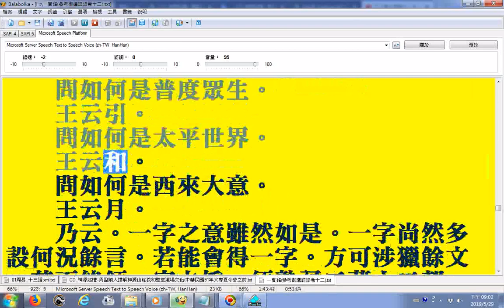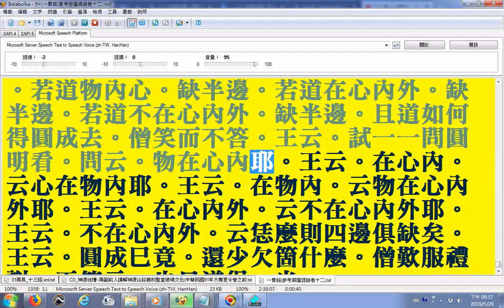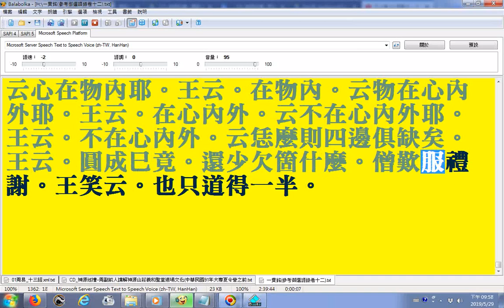一貫銘參考御選語錄卷十二清世宗雍正皇帝親自選輯的禪宗語錄 20190529Balabolka逐字唸 部分文字有誤例如己已巳混淆 電腦程式讀音在破音字部分有誤請見諒請擇善而用吃蘋果還需去皮去核若不削